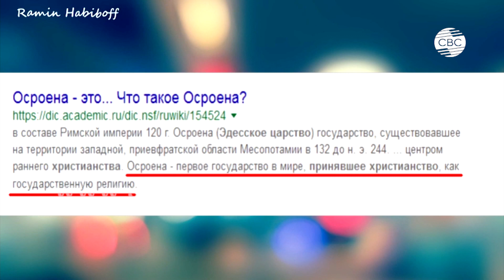История Армении, построенная на выдуманных данных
Где дворцы армянских царей? Вопрос, на который нет ответа. Такое название носит опубликованный в Youtubeролик азербайджанского блогера Рамина Габибова. В нем он рассказывает о систематических попытках искажения истории армянскими националистами.